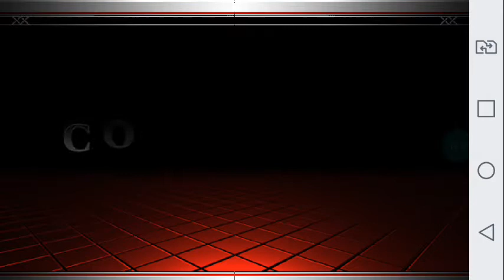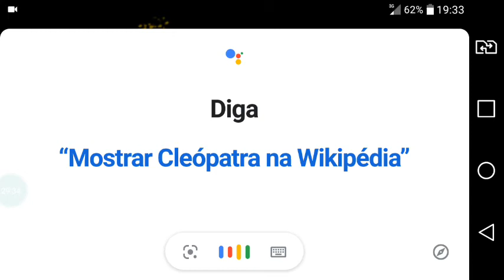KOF 2012A (PlayStore)The King Of Fighter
KOF 2012A (PlayStore)Aprendo o jogo
KOF 2012A (PlayStore)